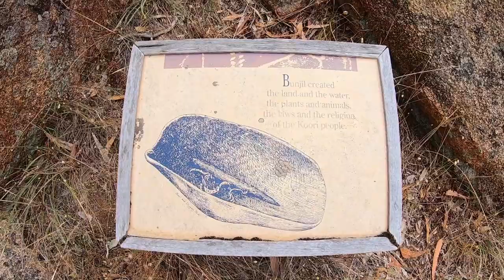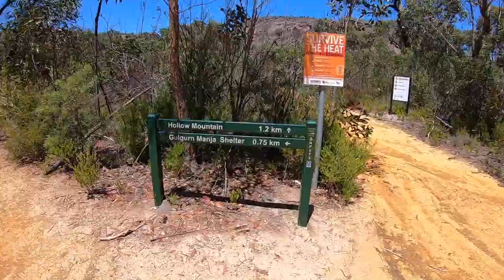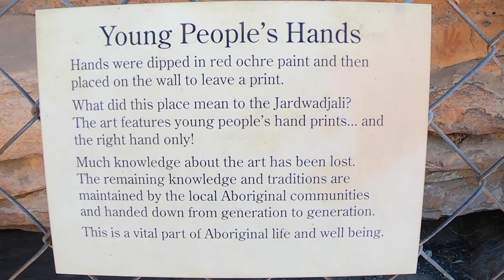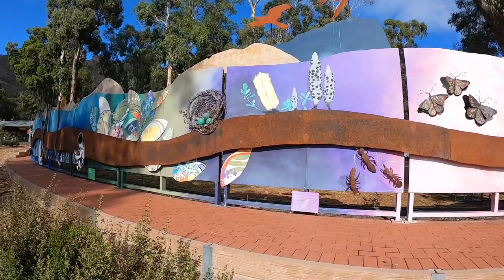Will We Find Rock Art in the Grampians?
While most people know the mountain range in Victoria as the Grampians, Aboriginal people have always known this place as Gariwerd. Gariwerd is a special place, a place central to the dreaming of Aboriginal people. Gariwerd is a very spiritual place for Aboriginal people and this is evidenced by the fact that Gariwerd contains 90% of the rock art sites in Victoria. Join us as we explore two of these amazing sites.